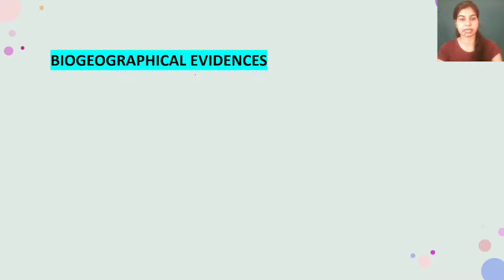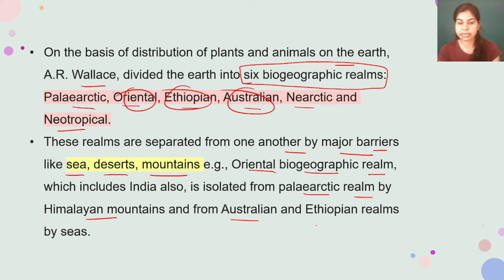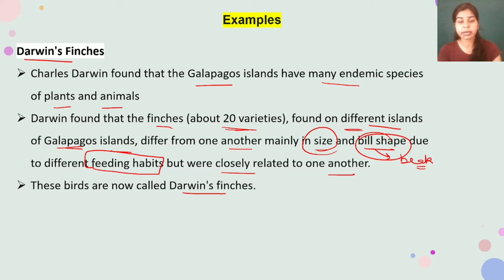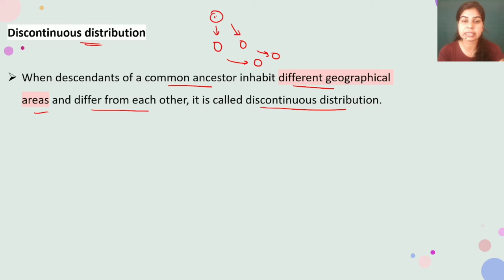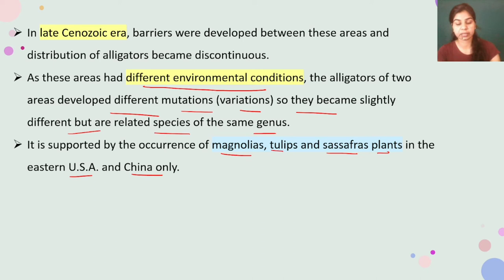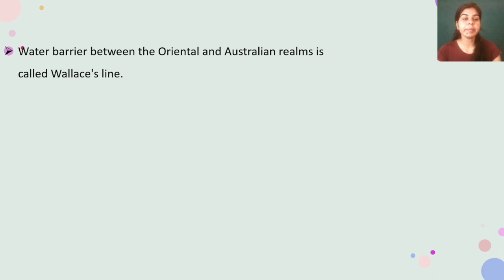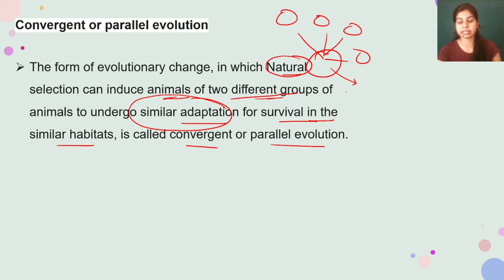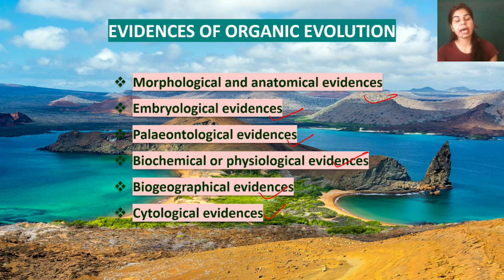BIOGEOGRAPHICAL EVIDENCES || Evolution || B. Sc. & M. Sc. Zoology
BIOGEOGRAPHICAL EVIDENCES
It is the study of distribution of animals and plants in different parts of the earth.
It shows the evolutionary interrelationship between living organisms.
Biogeographical evidences of evolution on the basis of geographical distribution of species were documented by Charles Darwin.
He went on a voyage from 1831-36 on the ship H.M.S. Beagle and studied the distribution of organisms on the Galapagos islands (A group of about twenty-two islands of volcanic origin which lie on the equator about 900 km. of the West Coast of South America).
Examples
Darwin's Finches
Discontinuous distribution
 Restricted distribution
Convergent or parallel evolution

CYTOLOGICAL EVIDENCES

All the living organisms are similar in being :
Cellular in nature and are formed of one (protozoans) or more cells  (metazoans).
Presence of similar organelles having similar ultrastructure and functions.
In all, the cells are formed of similar material, called protoplasm, having similar physical, chemical and biological properties.
Basic metabolic cellular functions are performed in a similar way. These support that all the organisms are inter-related and have common ancestory.